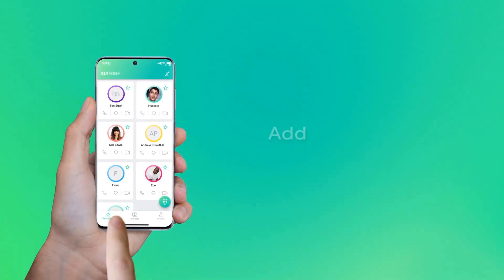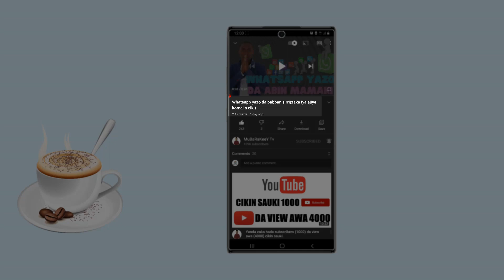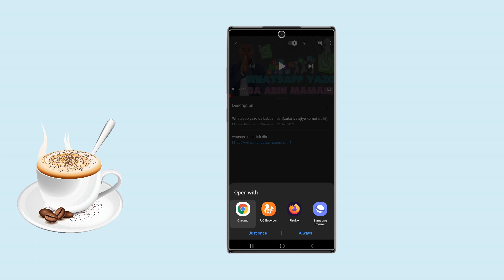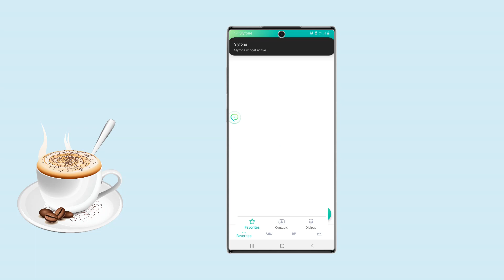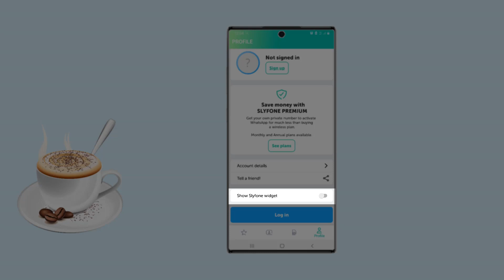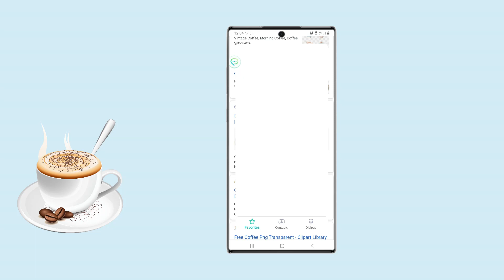Inde kana whatsapp Ya kamata kasan wannan App ( slyfone )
ga link din app din slyfone